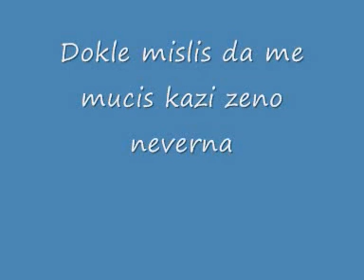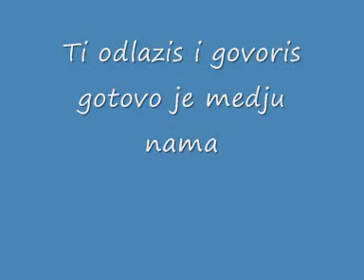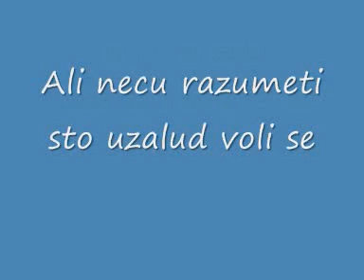Zoran Subic Zoki - Sto uzalud voli se(tekst)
Zoran Subic Zoki